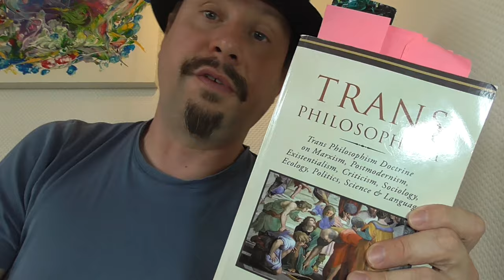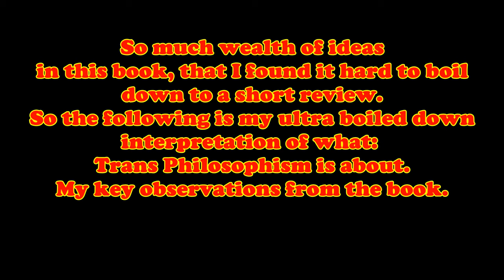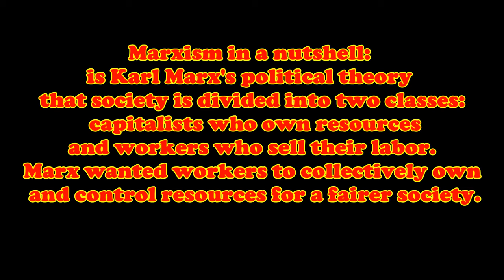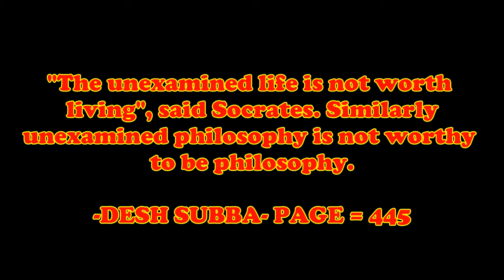Book review: Trans Philosophism by Desh Subba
Asian philosopher Desh Subba has sent me his Magnum Opus. So this is another one of my book reviews. In this book, Subba builds on his philosophy of fearism. He ads some marxism and capitalism in the mix and moves philosophy in to a trans philosophism.